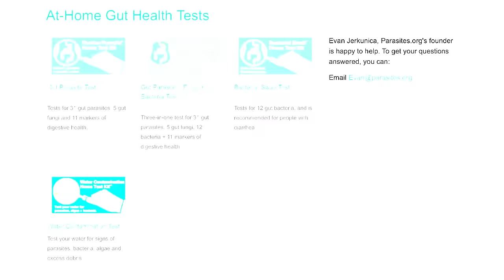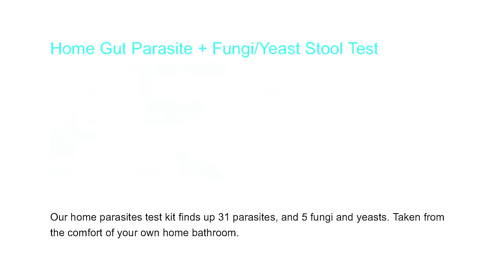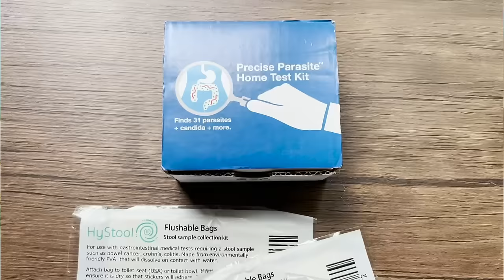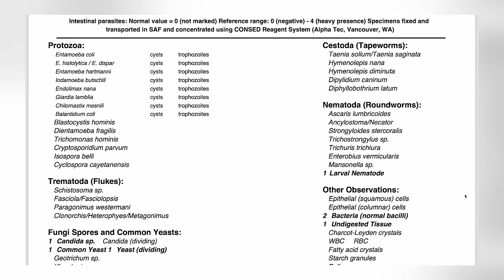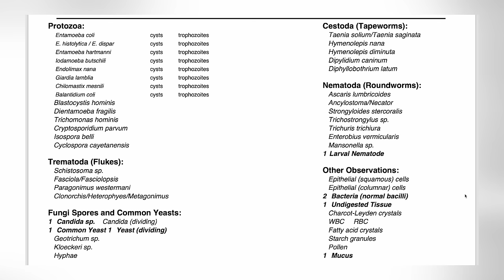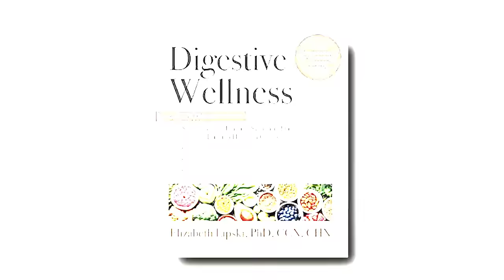Parasites in Humans - How to Check if You Have Them (& Treat From Home - parasites.org)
Yikes!! Yes, I just found out I have parasites. In this video, I share why I was worried about human parasite infections and how I checked for this and am treating this from home.

Plus, YouTube will show my videos to more people who might need some extra hope and inspiration ❤️

RESOURCES MENTIONED IN THIS VIDEO:
👉 Digestive Wellness: Strengthen the Immune System and Prevent Disease Through Healthy Digestion, Fourth Edition

TIMESTAMPS
00:00 Parasites!
01:12 Why I am worried about having parasites
02:43 My history of parasite infections and are they still in my body?
04:01 How I get my parasite test at home
05:11 The difference between yeast and fungi
05:57 The detailed results of my parasite test and main takeaways
11:37 My parasite consultation
13:00 My stand on taking supplements